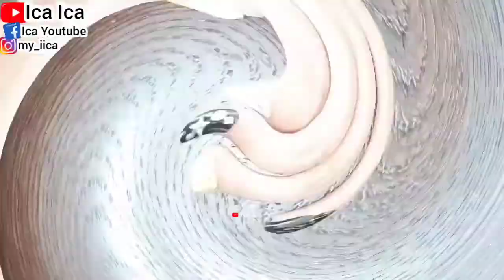HOW TO APPLY FAKE NAILS || UNBOXING LEM KUKU CAIR DAN TEMPEL || TUTORIAL CARA PAKAI KUKU PALSU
Lem perekat kuku palsu yang terlalu kuat dapat membuat kuku palsu sulit untuk dilepas. Ketika kamu sedang mengalami hal tersebut, jangan memaksakan untuk mencabut kuku palsu tersebut, karena dapat merusak kuku aslimu.

UNBOXING LEM KUKU PALSU
REVIEW LEM KUKU PALSU
TUTORIAL CARA PAKAI KUKU PALSU

REVIEW KUTEK HALAL
UNBOXING KUTEK HALAL
NAILS POLISH HALAL
KUKU PACAR HALAL
KUTEK HENA HALAL
HOW TO APPLY NAIL POLISH
TUTORIAL CARA PAKAI KUTEK
REVIEW KUKU PALSU
UNBOXING KUKU PALSU
HOW TO APPLY FAKE NAILS